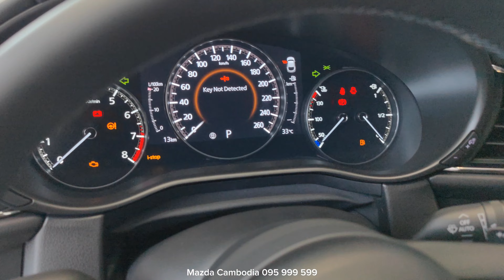All-New 2024 Mazda CX-30 White Color